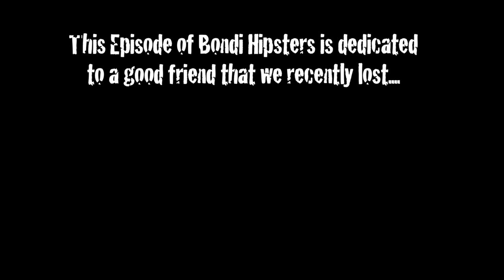BONDI HIPSTERS - on Cocaine